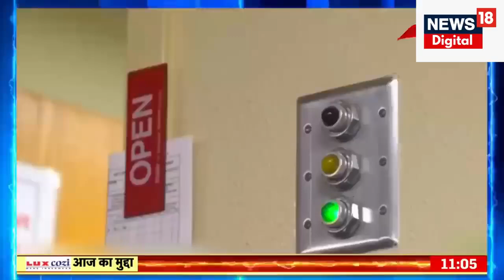Wagner Group के विद्रोह के बाद रूस को बड़ी धमकी? | NATO | Putin vs Zelensky | Ukraine Russia War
Ukraine Russia War : Wagner Group के विद्रोह के बाद रूस को बड़ी धमकी? | NATO | Putin vs Zelensky

उत्तरी अटलांटिक संधि संगठन यानी नाटो के प्रमुख का बड़ा बयान सामने आया है. उन्होंने कहा है कि ‘वैग्नर’ ग्रुप के लड़ाकों द्वारा रूस के खिलाफ किए गए विद्रोह के बाद रूसी सैन्य शक्ति को कम नहीं आंका जाना चाहिए. उन्होंने कहा कि ऐसे में यूक्रेन का सहयोग करते रहना महत्वपूर्ण है

NATO warns not to underestimate Russian forces, and tells Moscow it has increased preparedness.